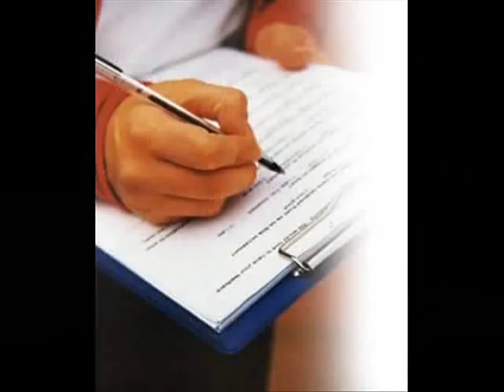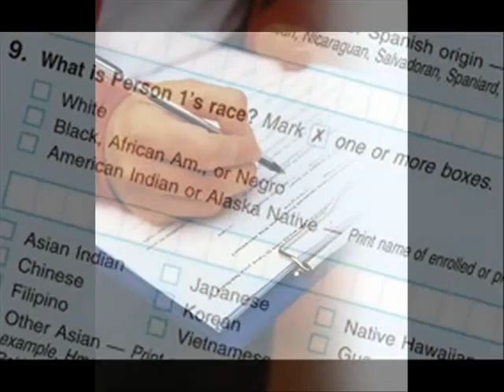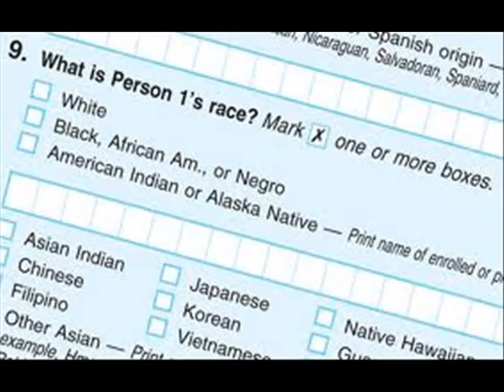2010 CNMI Census Theme Song.wmv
Images acquired online using the Google Image tool.  Special thanks to the Management & Staff at the CNMI Local Census Office for giving Olomwaay (band) the opportunity to compose the theme song.